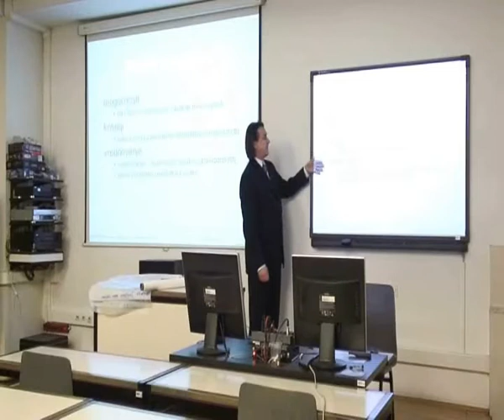Zašto je za projekt važna studija izvodljivosti